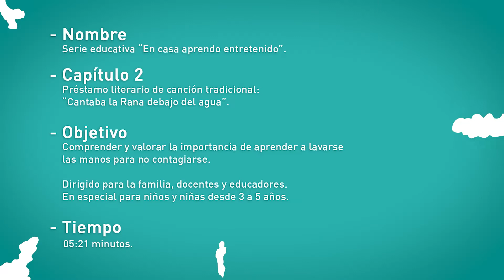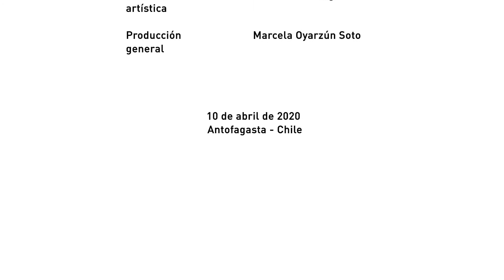Capítulo 2. “Préstamo literario de canción tradicional “Cantaba la rana debajo del agua”.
Serie En Casa Aprendo Entretenido - Capítulo 2
Préstamo literario de canción tradicional “Cantaba la rana debajo del agua”.
Objetivo: Comprender la importancia de lavarse las manos.
Niños y niñas desde 3 a 8 años.
Actuación: Sebastián Bretón Carmona